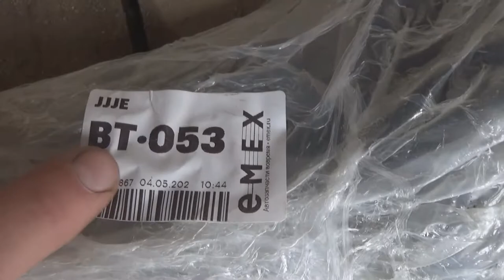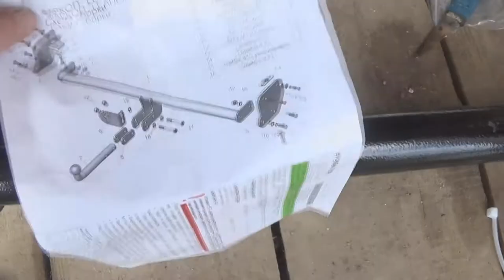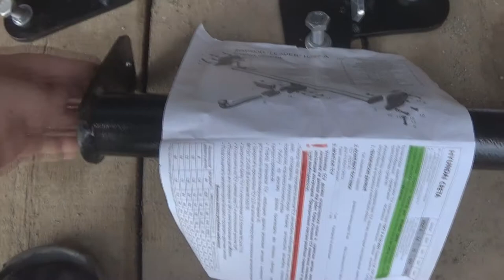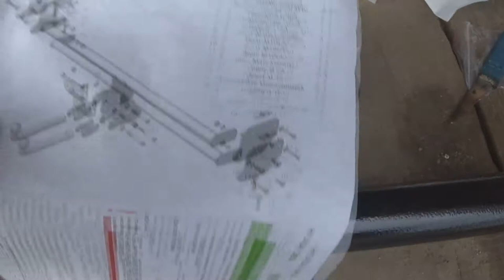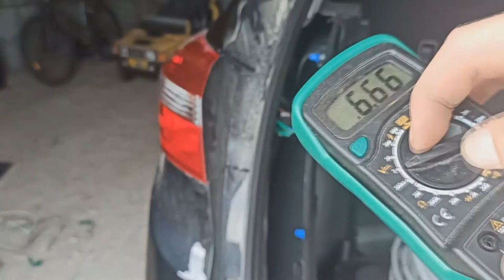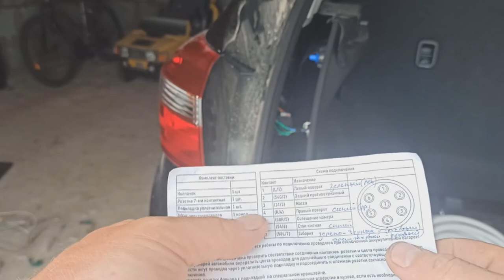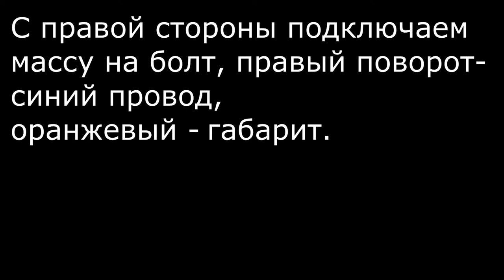Установка ТСУ(фаркоп) и ЭЛЕКТРИКИ(без блока согласования) на HYUNDAI CRETA 2020г !!!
Фаркоп Leader Plus H227A заказал на Емекс за 5200руб.
Электрика без блока согласования за 350 рублей пакет Лидер, в ближайшем автомагазине. Со светодиодными лампочками прицеп работает на отлично!